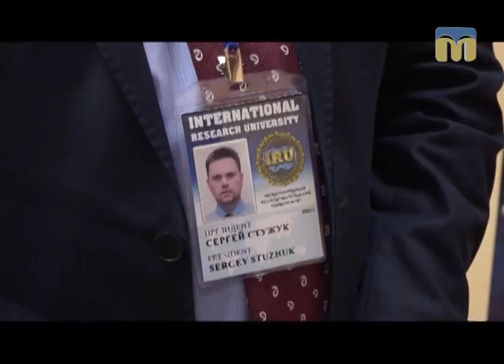ТНМ Самозахист — особиста справа кожного громадянина